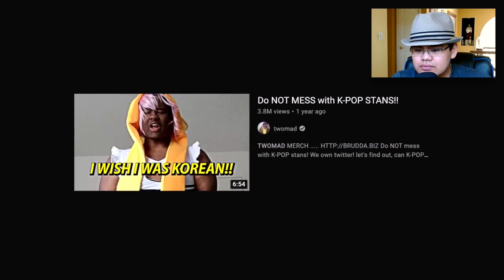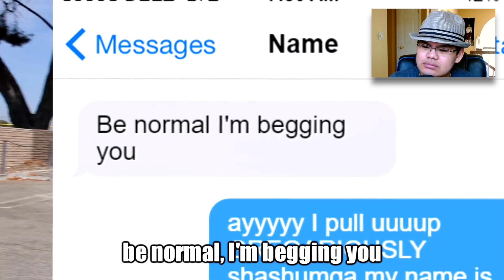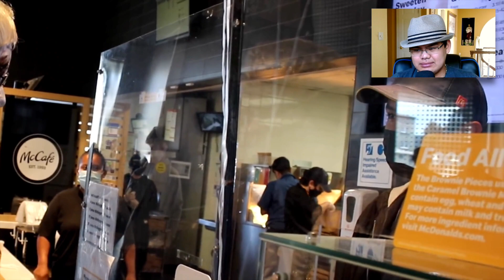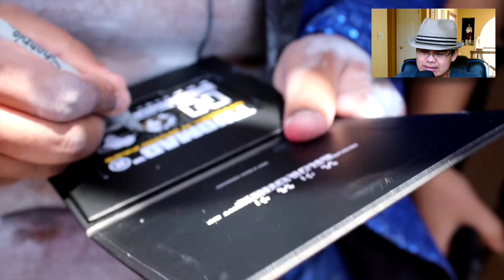BTS STAN REACTS to TWOMAD Sneaking into McDonalds as Jimin from BTS IT WORKED!!!